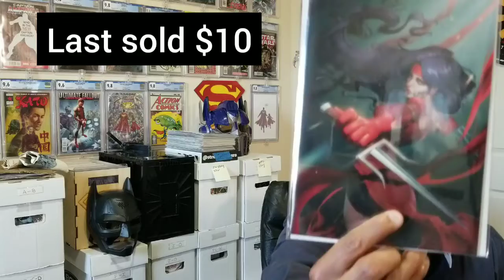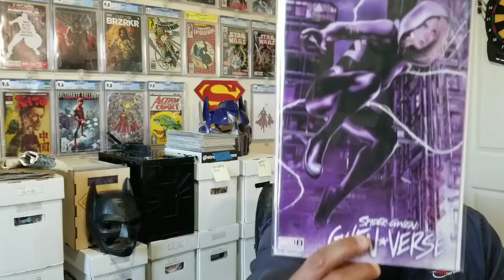THE GIVEAWAY VIDEO. OPENING A MYSTERY BOX FROM THAT SPIDER-MAN BOOTH. 🤘